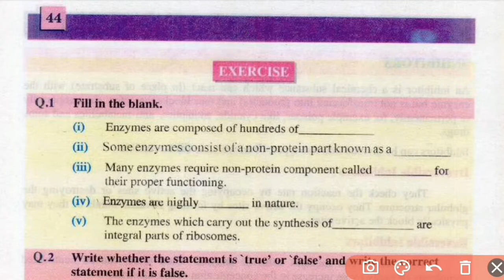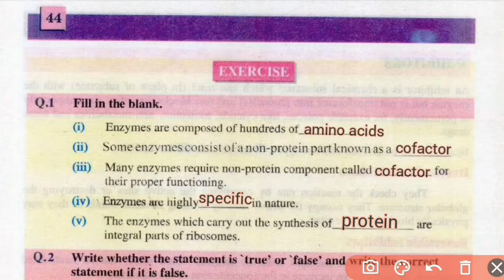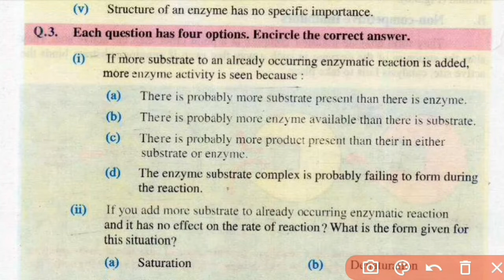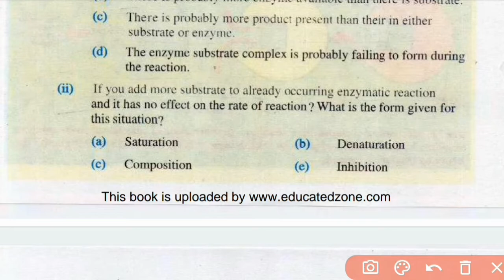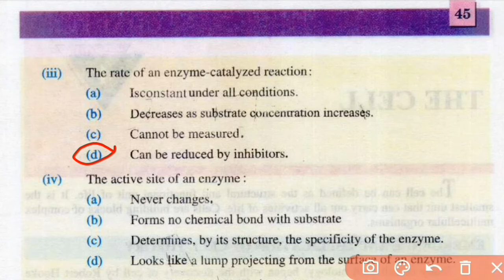Ptb biology class 11 chapter 3 exercise | Enzymes exercise mcqs punjab board biology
This is the third video of Punjab board biology class 11 exercise mcqs.
Watch complete video and share to your friends.